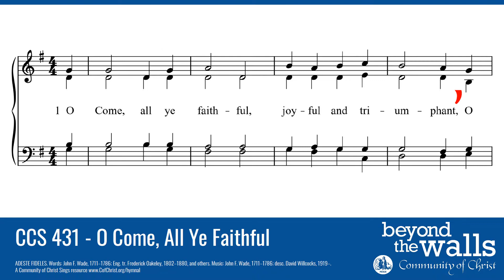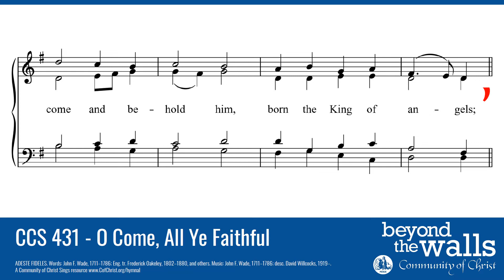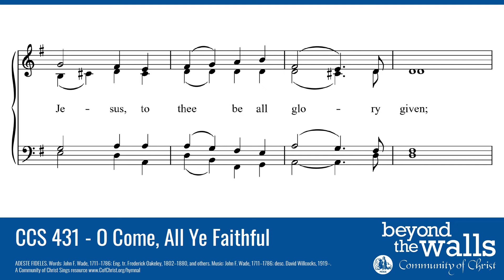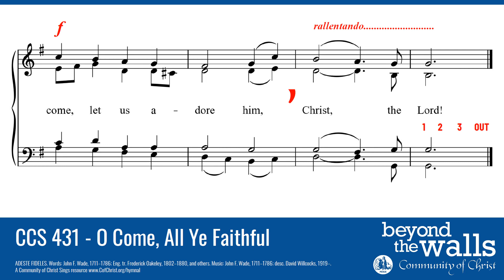CCS 431 - O Come, All Ye Faithful - SOPRANO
CCS 431 - O Come, All Ye Faithful

O sing, choirs of angels,
sing in exultation,
O sing, all ye citizens of heaven above!
Glory to God, all glory in the highest;
All hail! Lord, we greet thee,
born this happy morning,
O Jesus, to thee be all glory given;

ADESTE FIDELES

Words: John F. Wade, 1711–1786; Eng. tr. Frederick Oakeley, 1802–1880, and others. Music: John F. Wade, 1711–1786; desc. David Willcocks, 1919–. A Community of Christ Sings resource